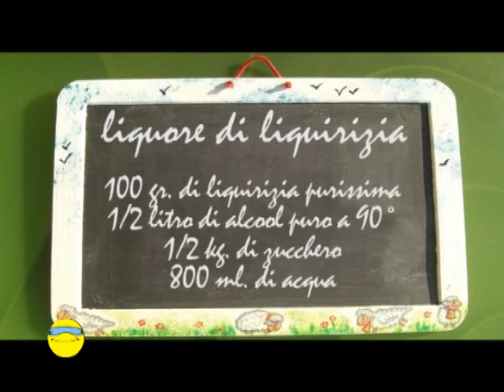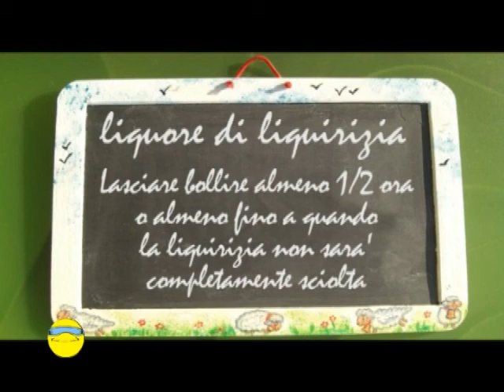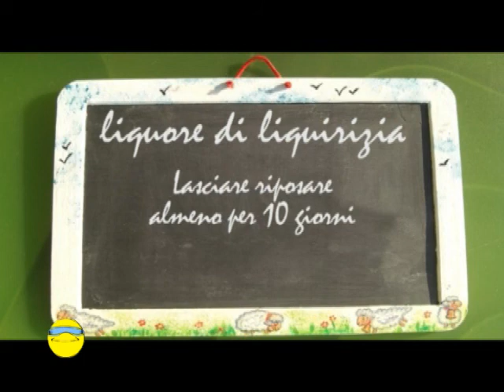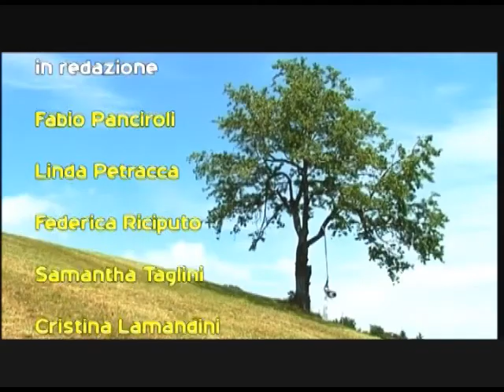Estate in Appennino - Puntata del 21 Agosto 2013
In questa puntata:

- Conosceremo Priscilla, una ragazza piena di risorse che si è inventata un mestiere goloso e originale: la cuoca a domicilio, con ricette di tutti i tipi e per tutte le occasioni!
- La consueta rubrica dedicata ai percorsi storico-naturali in Mountain Bike, su e giù dalle montagne... se siete coraggiosi provate a battere i sentieri che le nostre guide vi propongono!
- Davide Scarabelli ci rivelerà tutti i trucchi per realizzare un ottimo liquore alla liquerizia mantenendo intatte le fragranze e i profumi di un prodotto meravigliso